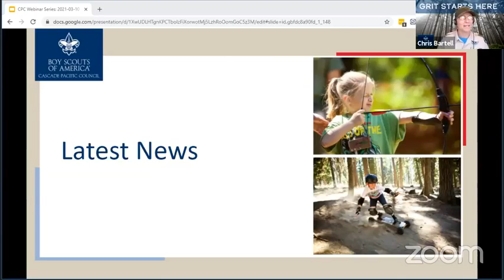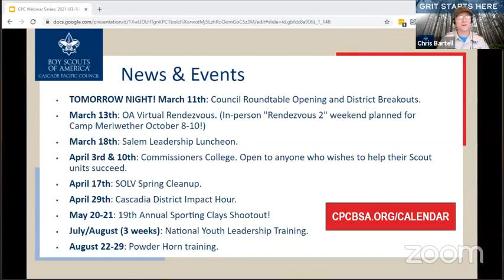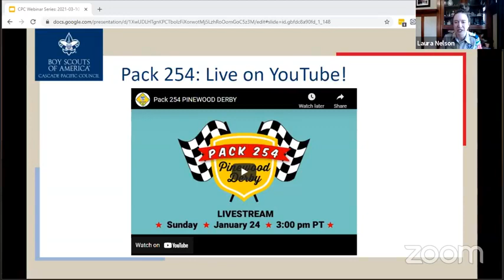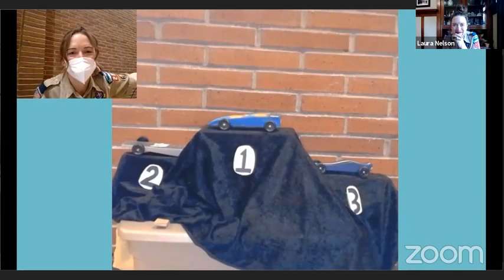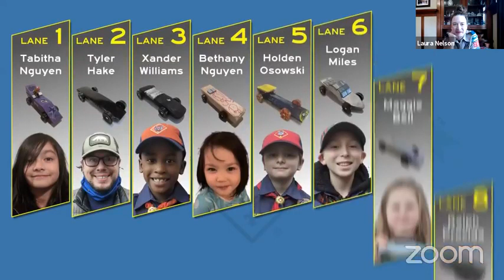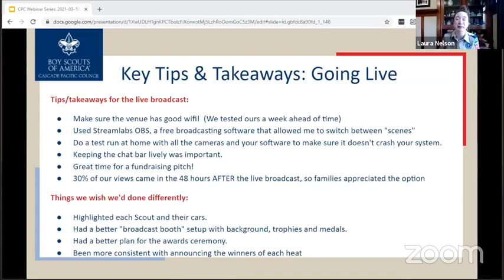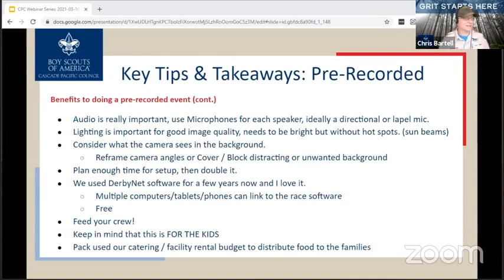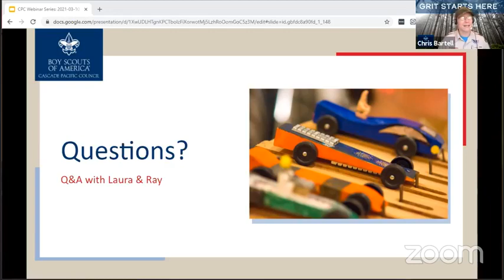Webinar: How to Run a Virtual Pinewood Derby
See how Pack's 254 and 383 each ran incredible (but unique) Virtual Pinewood Derbies! Pack 254's Assistant Cubmaster Laura Nelson and Pack 383's Ray Collette gives us their tips and tricks and answer all of your questions!